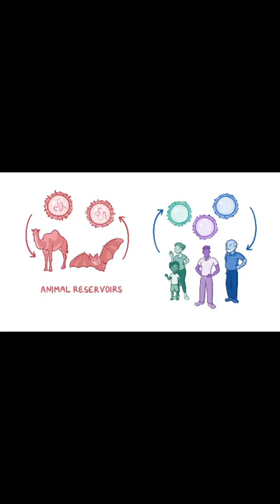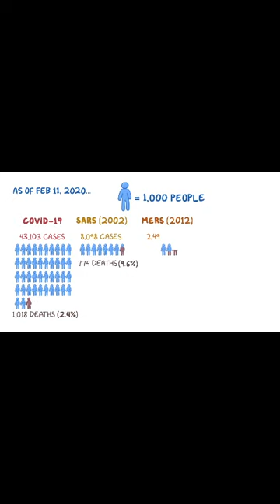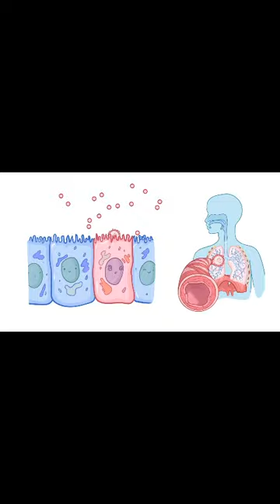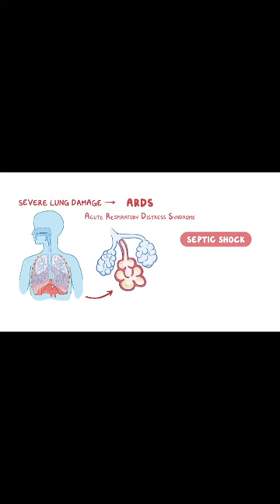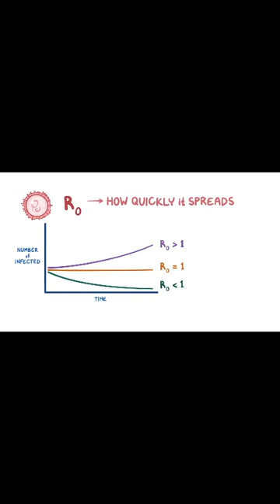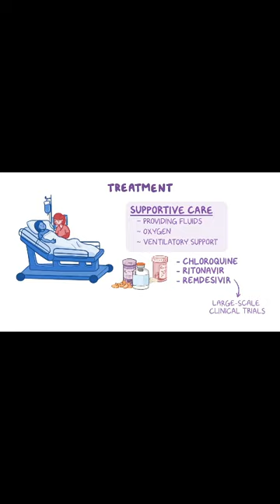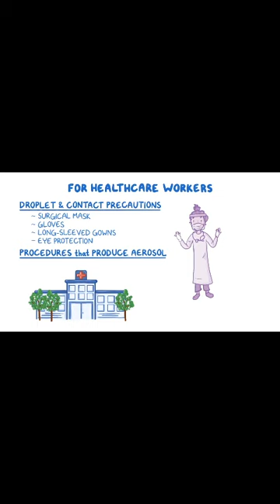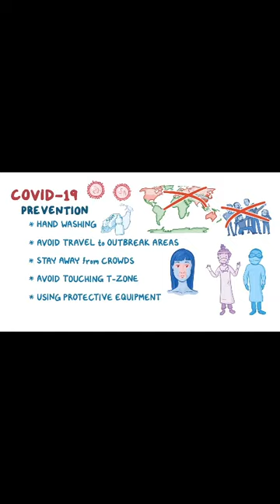How to Wash Your Hands | COVID-19 Real Talk with Sgt. Walter & T-Bone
PartyBlimp Presents:
In this special episode of "Two Birds One Stoned," Sgt. Walter and T-Bone Gregory tackle the real concerns surrounding the COVID-19 (Coronavirus) pandemic. Sgt. Walter shares important tips on how to protect yourself, including the proper way to wash your hands during the pandemic.

This episode offers a mix of serious information and light-hearted humor, as Sgt. Walter walks viewers through critical health tips while injecting some fun along the way.

Key Topics Covered:
How to Properly Wash Your Hands
Coronavirus (COVID-19) Facts
Prevention Tips to Stay Safe
Learn More About COVID-19:

How to Wash Your Hands: Watch Here
COVID-19 Causes & Symptoms: Watch Here